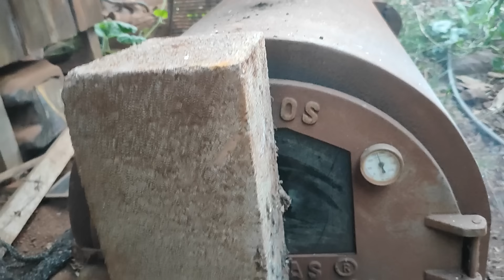defumando os salames passo a passo